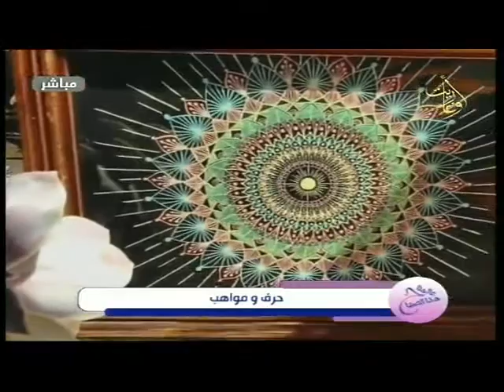عالمنا هذا الصباح |14.10.2020 | ميس عثمان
اعداد : فداء عيسى
تقديم : فاتن احمد
الضيوف : ميس عثمان
اخراج : نبيل سلمان
قناة اوغاريت